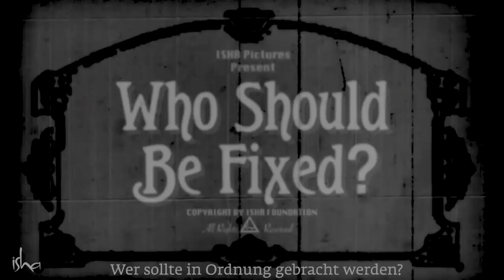Für diese einfache Erkenntnis brauchen Menschen ihr ganzes Leben | Sadhguru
Wenn du dich niedergeschlagen fühlst, schau dir das an! Benutze dieses einfache Yoga-Werkzeug von Sadhguru, um das eigentliche Problem anzugehen.